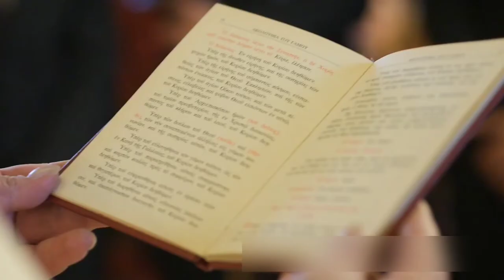জেল পালানো বৈধ যে দেশে | Prison Escape Is Legal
A prison escape (referred as a bust out, breakout, jailbreak, or prison break) is the act of an inmate leaving prison through unofficial or illegal ways. Normally, when this occurs, an effort is made on the part of authorities to recapture them and return them to their original detainers. Escaping from prison is also a criminal offense in some countries, such as the United States and Canada, and it is highly likely to result in time being added to the inmate's sentence, as well as the inmate being placed under increased security. In some other places, it is considered human nature to want to escape from a prison, so escape is not penalized in itself (in the absence of other factors such as threats of violence, actual violence, or property damage).

prison escape legal
priaon escape legal in germany